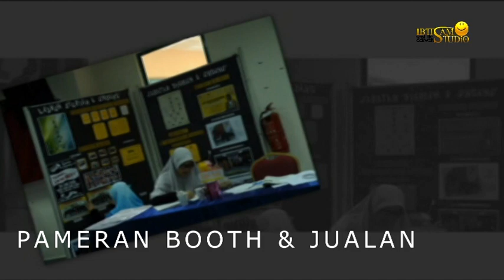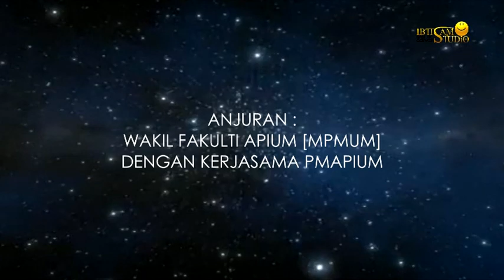Minggu Terbuka Akademik APIUM 2013 [MiTA'13]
Majlis Penutupan Minggu Terbuka Akademik Apium 2013, anjuran Wakil Fakulti APIUM, PMAPIUM & APIUM. =)

Sountrack - Muhammad Nour.